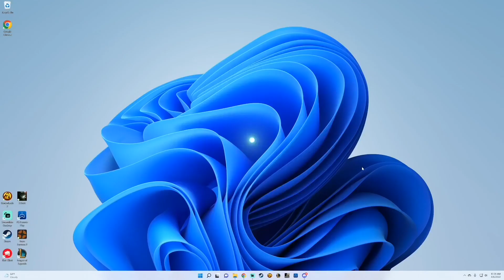PKBMovies - Angel Wars Guardian Force: Grace and Glory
To those who care:
YES!!! WE ARE STILL REACTING TO THIS WHOLE SERIES!!!
More Christian kid flicks with me and my best bud...
and this is the next one...
Chris Waters' third episode in the reboot of his beloved series...
Angel Wars Guardian Force: Grace and Glory.
I stream as often as I can, but my set days for right now are Sunday, Monday, and Tuesday!!!